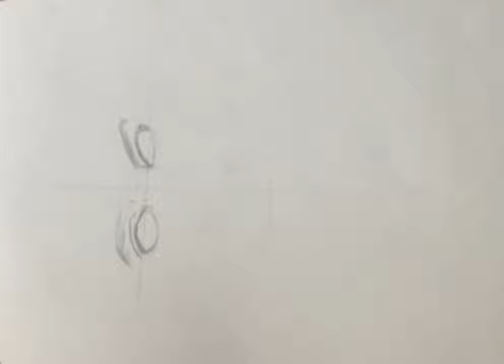Draw On Paper.Mehwish Hayat (Part 1)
Not A Professional. Practice Make A Man/Woman Perfect. Draw A Famous Pakistani Drama And Movie Actress Mehwish Hayat